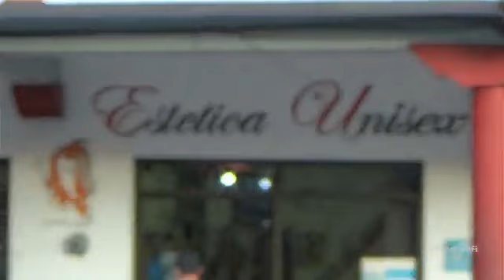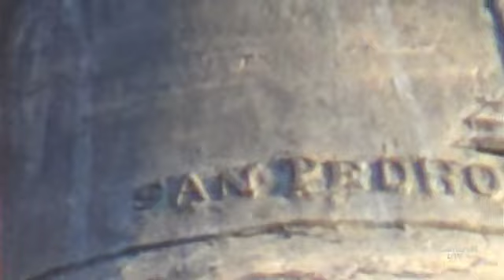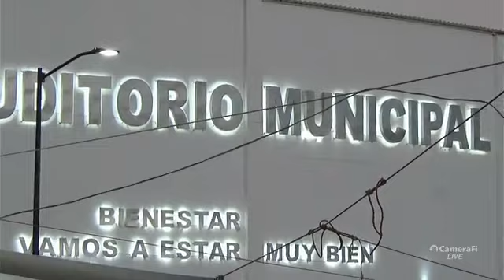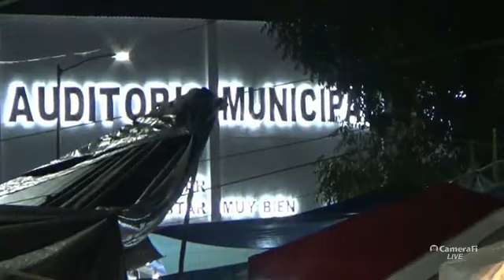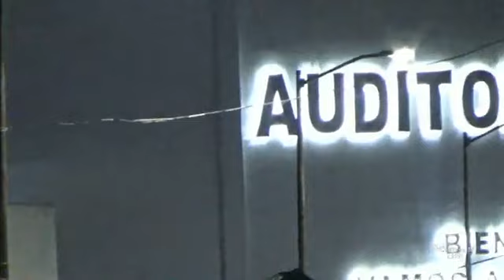2023 enero 05. Comercio de juguetes previo al día de los Santos Reyes en Panindícuaro, Michoacan.